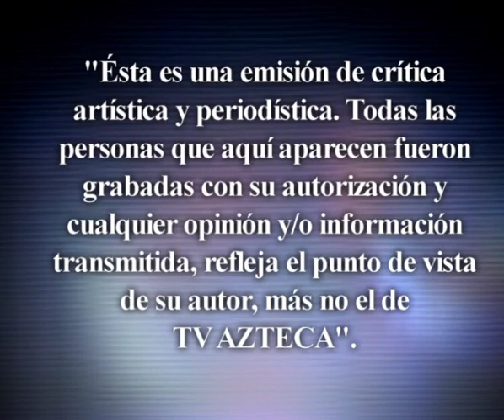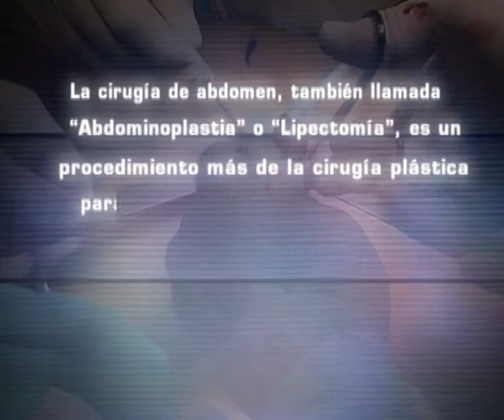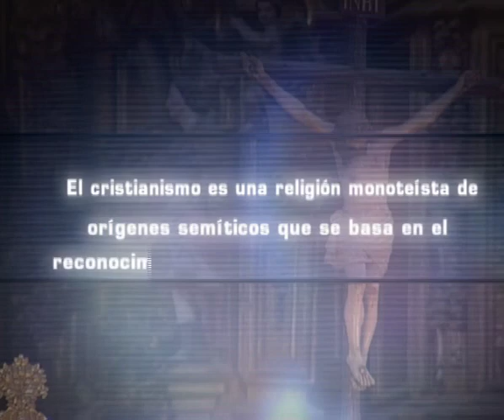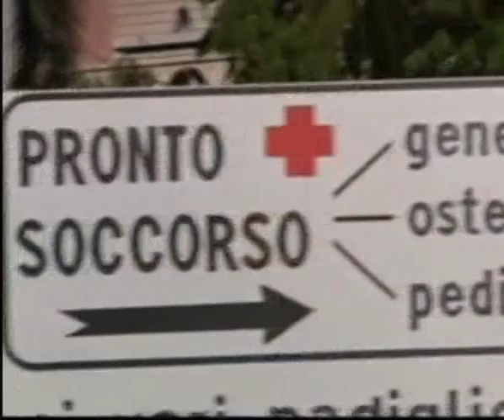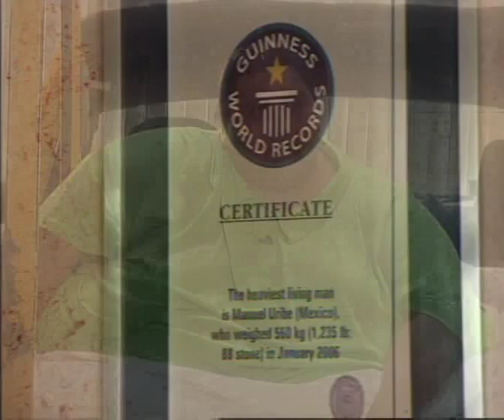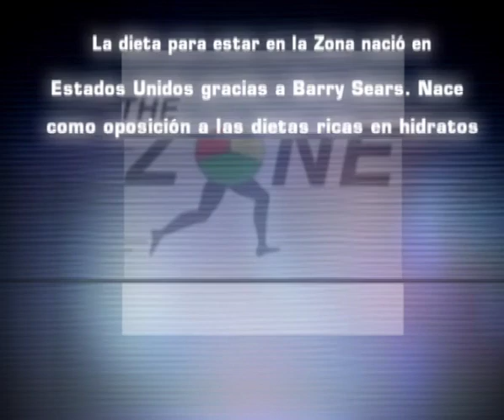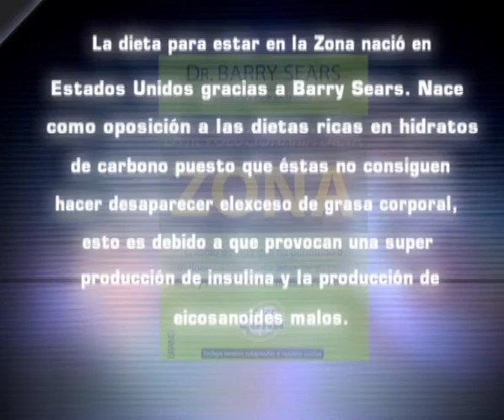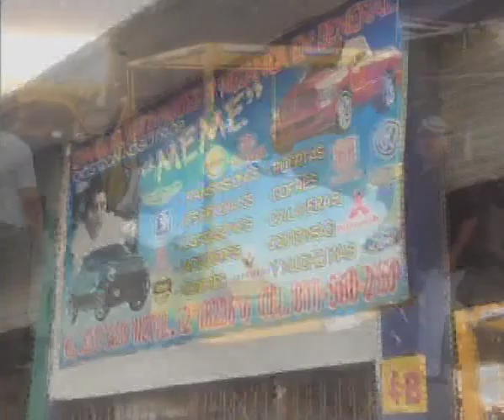La Historio detrás del mito Manuel Uribe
Programa de televisión de Tv Azteca donde conoceremos la historia de Manuel Uribe y como La Zona y los Doctores Orozco salvarón su vida logrando lo que parecia imposible hacer bajar de peso al hombre mas gordo del mundo